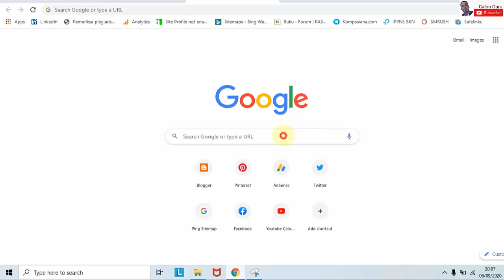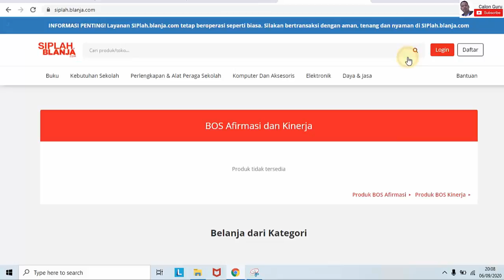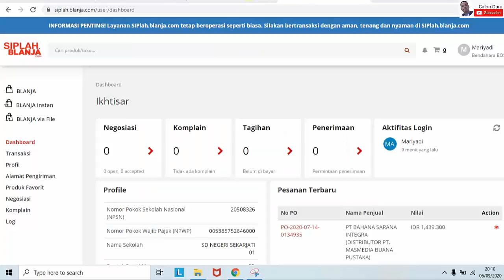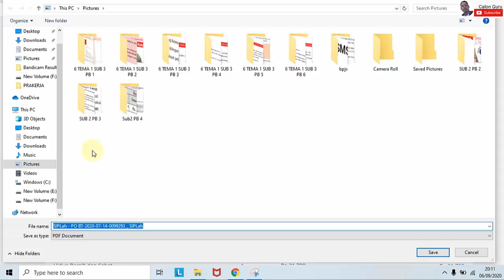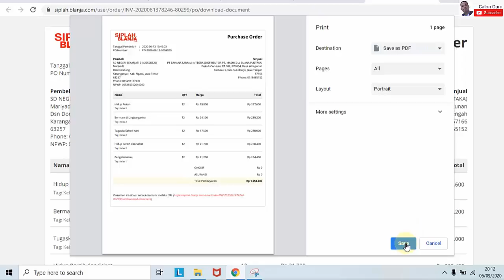Cara Cetak Purchase Order (PO) Pengadaan Barang dan Jasa di Sekolah di SIPLah siplah.kemdikbud.go.id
Setelah pada video sebelumnya saya memberikan panduan Cara Belanja di SIPLah, Cara Membeli Barang di siplah tokoladang co id, cara Jualan di SIPLah maka pada video ini saya memberikan Panduan Cara Cetak Purchase Order (PO) Pengadaan Barang dan Jasa di Sekolah di SIPLah Kemdikbud go id sekaligus Cara Daftar SIPLah dan Panduan login di SIPLah. Termasuk juga Panduan penjual siplah blibli, cara membatalkan pesanan di siplah, cara belanja di siplah pesonaedu, panduan penjual di siplah eureka, siplah bukalapak, baaba siplah, erlangga siplah, cara pembelian buku melalui siplah.

Sesuai dengan amanat Permendikbud Nomor 14 Tahun 2020 Tentang Pedoman PBJ oleh Satuan Pendidikan, Satuan Pendidikan wajib melakukan belanja melalui SIPLah untuk seluruh sumber dana. Sesuai permendikbud 14/2020 tentang PBJ oleh satuan pendidikan, transaksi sekolah di atas 200jt dapat dilakukan melalui daring. untuk fitur layanan belanja di atas 200jt di SIPLah (marketplace) sedang dalam proses verifikasi dengan kemendikbud karena adanya perubahan alur transaksi dan dokumen.

Pada video Cara Cetak Purchase Order (PO) Pengadaan Barang dan Jasa di Sekolah di SIPLah ini saya sajikan tutorial pembeli dalam memberi penilaian kepada penjual di SIPLah atas kepuasan layanan barang diterima dengan baik atas pengalaman pribadi membeli buku di siplah blanja com khusunya PT BAHANA SARANA INTEGRA (DISTRIBUTOR PT. MASMEDIA BUANA PUSTAKA). Pada video Cara Cetak Purchase Order (PO) Pengadaan Barang dan Jasa di Sekolah di SIPLah ini juga kita bahas permasalahan umum yang biasanya ditanyakan terkait cara belanja di SIPLah, siplah eureka, siplah toko lading, siplah erlangga, panduan penjual siplah blibli, daftar harga barang di siplah, permendikbud no 14 tahun 2020.

Bagaimanakah Cara Cetak Purchase Order (PO) Pengadaan Barang dan Jasa di Sekolah di SIPLah Kemdikbud go id,  Cara Daftar SIPLah dan Panduan Pembeli di SIPLah, tonton video dari Calon Guru ini sampai selesai. semoga cara daftar siplah kemendikbud ini membantu. Semoga sukses…

Pembahasan
SIPLah - Sistem Informasi Pengadaan Sekolah
cara daftar siplah inti
cara daftar siplah kemdikbud
daftar akun siplah
siplah go id
gagal login siplah
harga minuman siiplah
siplah id/tisera
siplah id
siplah kemendikbud co id
cara daftar siplah kemendikbud
siplah login
siplah login penjual
siplah lampung
Siplah Belanja – BLANJA com
SIPLah Blibli | Belanja Online Keperluan Sekolah
Login Pembeli
siplah id